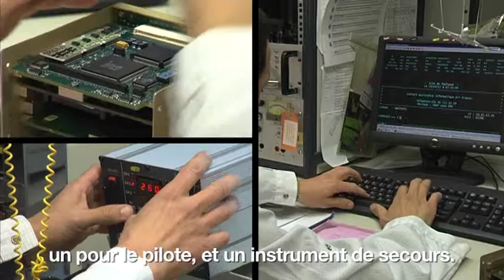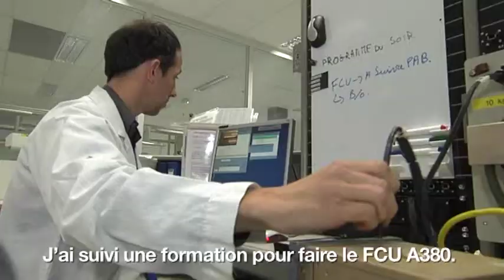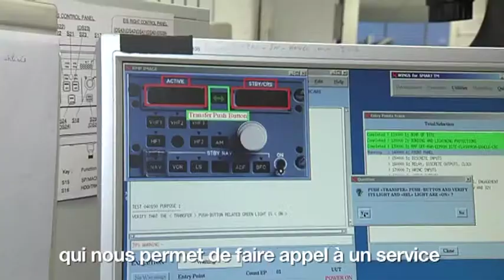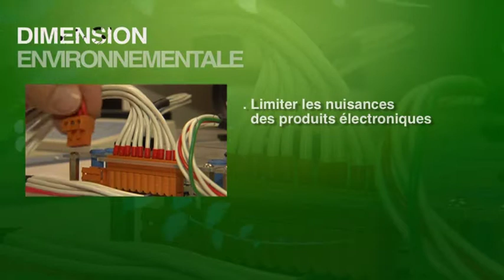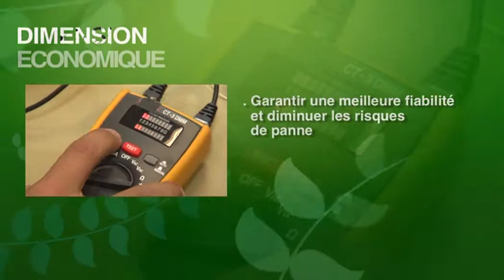Électronicien (ne) de contrôle et de maintenance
Le développement durable a un impact sur le métier d'électronicien(ne) de contrôle et de maintenance. En favorisant des pratiques respectueuses de l'environnement, l'électronicien(ne) de contrôle et de maintenance contribue à la durabilité en optimisant les systèmes électroniques pour réduire la consommation d'énergie, en favorisant la réparation plutôt que le remplacement des appareils défectueux, et en mettant en place des processus de recyclage appropriés pour les déchets électroniques.